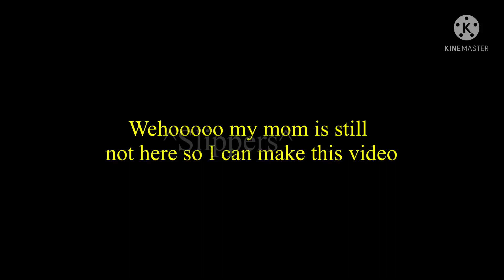“Pash,Pash,Pash”meme (MHA/BHNA) {BKDK/Maid Izuku AU} || MY AU || Pervert Bakugou. AU